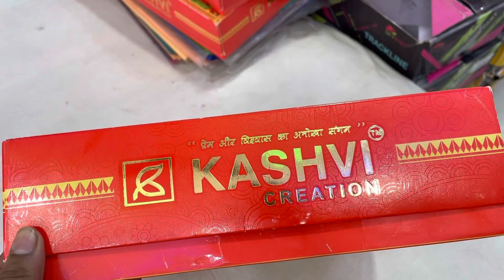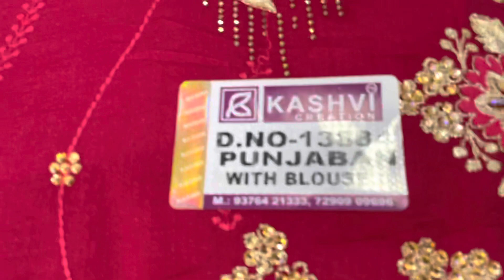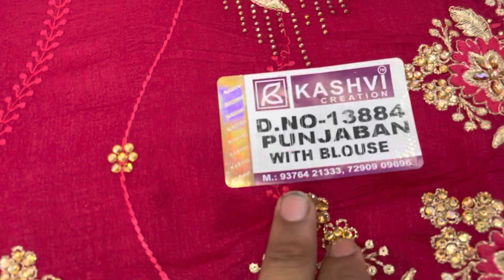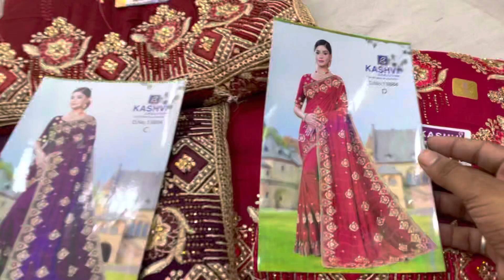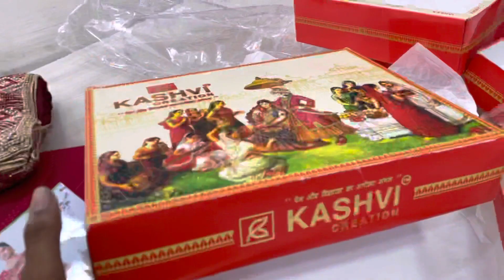Fancy dulhan saree 2022! बिलकुल नया,अच्छा और सस्ता भी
Dulhan saree ka latest collection bilkul new aur chief&best me
Abhi order kre
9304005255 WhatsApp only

Rate-1870/-
Discount-10%
Cash on delivery not available 🙏
Address-jhajha Bihar 811308

Silk saree
New fancy saree
New design saree 2022
Dulhan saree
Latest saree collection
Fashion today
South silk saree
Stone saree